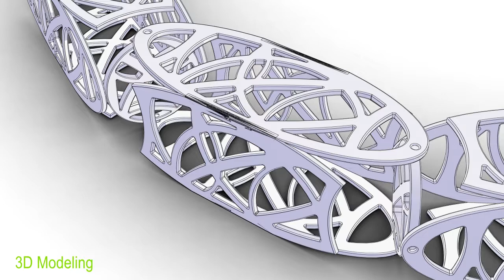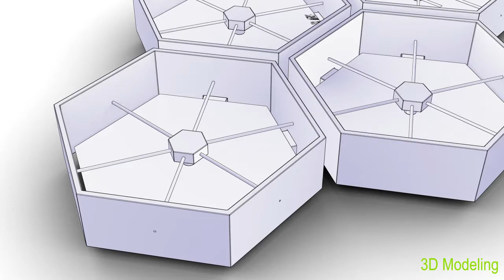3D Modeling //Staatliche Zeichenakademie Hanau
All models from Students and Teachers of the "Zeichenakademie Hanau".

All Produced by Students and Teachers (Material Picture) of the "Zeichenakademie"

Join the "Zeichenakademie" now!

Produced by Felix Zoberst (Press Bytes)